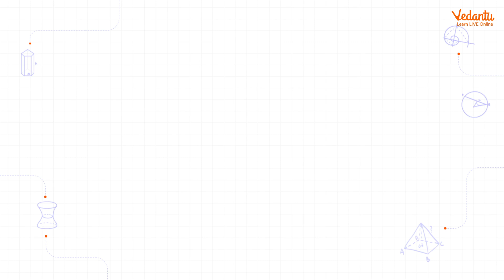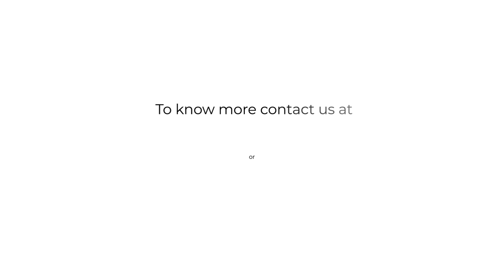Vedantu | IOQM Results | Celebrating Our Top Scorers 🥳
We are thrilled to share our IOQM 2021 Results with you. 🎀Out of the 1115 selections this year, 55 of them are from Vedantu! We are overwhelmed to have been a part of their journey. If your dream is to crack the Olympiads, Enrol with Vedantu Today, and we will help you achieve your goal.🎯